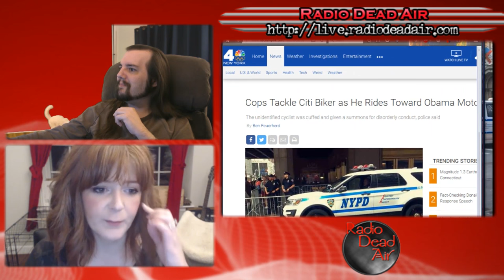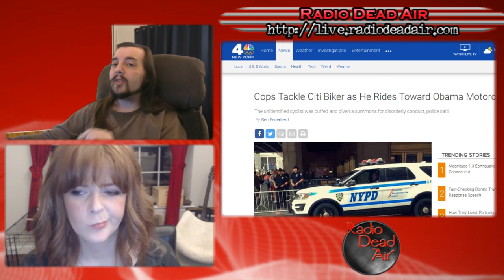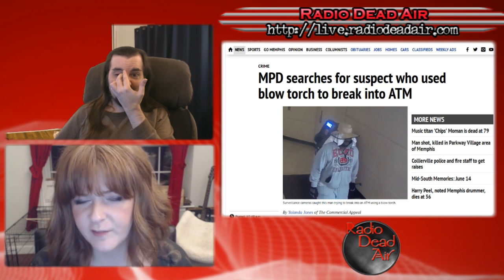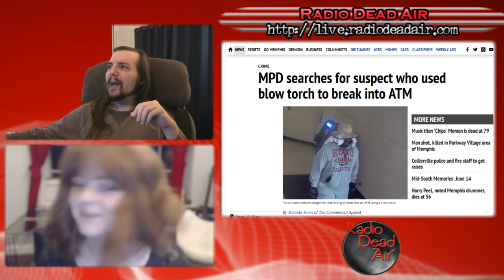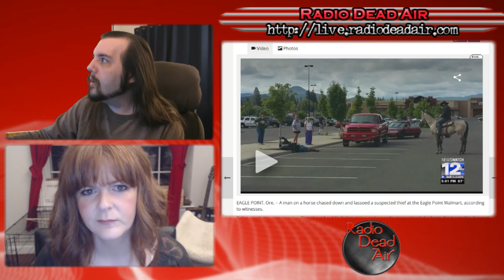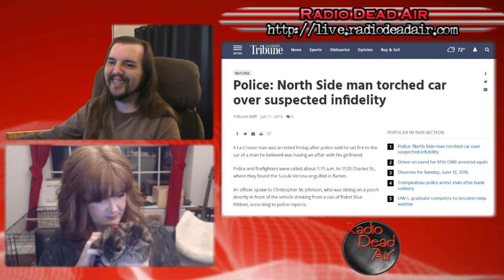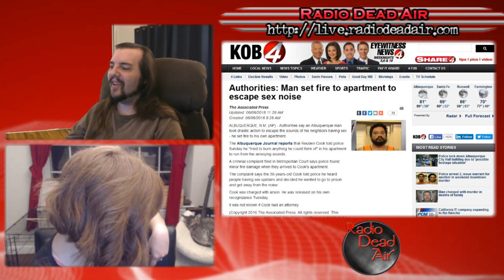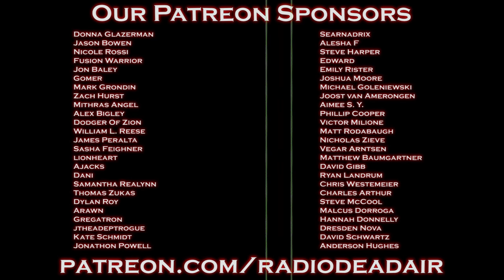WTFIWWY Live - The Good, the Bad and the Walmart - 6/13/16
This week: A New York cyclist learns a big lesson in "Right of Way," when not to smile for a photo and what not to do if your neighbor's house is a'rockin ...